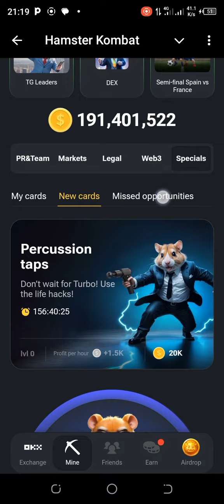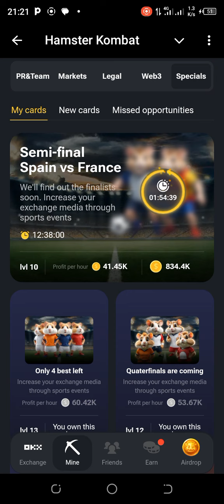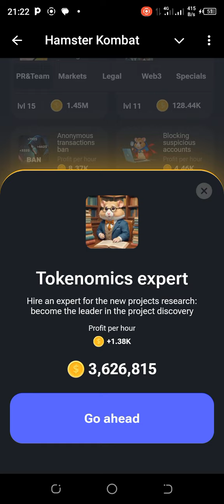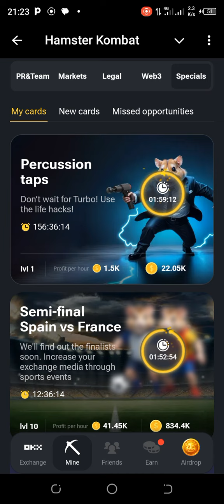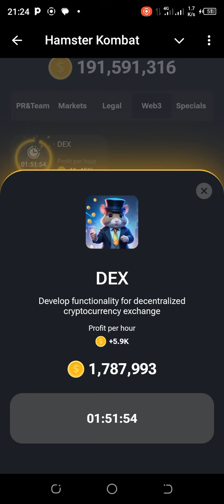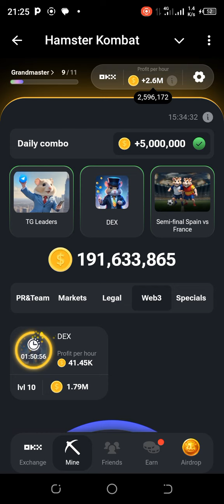HAMSTER KOMBAT -LIFE HACKS TO BOOST YOUR PROFIT PER HOUR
Use this life Hack to boost your hamster Kombat profit per hour.